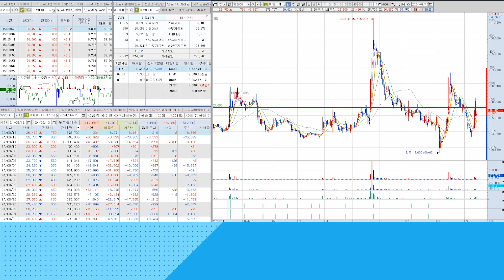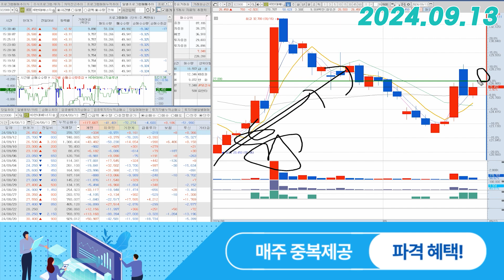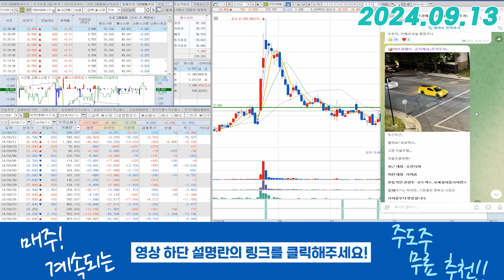HD현대에너지솔루션(322000) - 굉장히 편안한 흐름